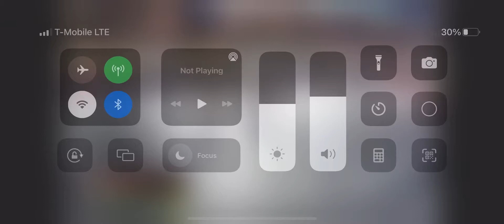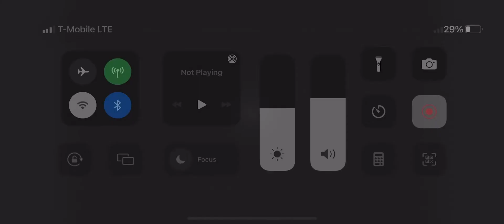2022 state semifinals Tiana Fries 110